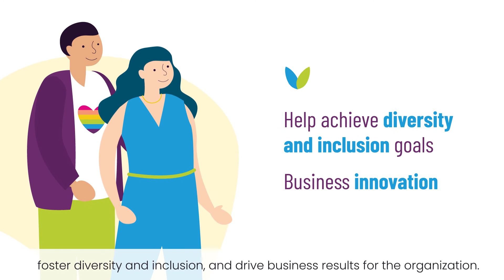ERGs Center by Diversity Hub